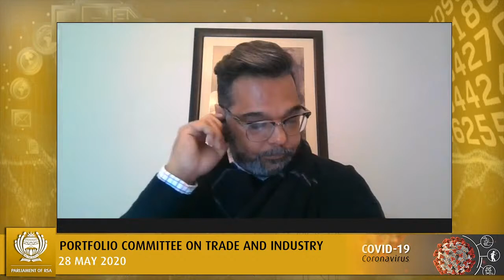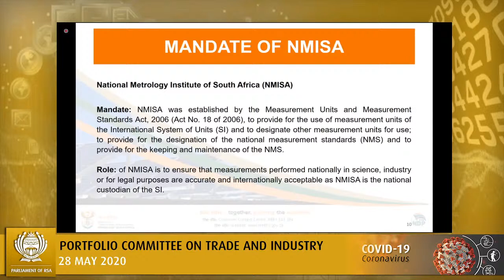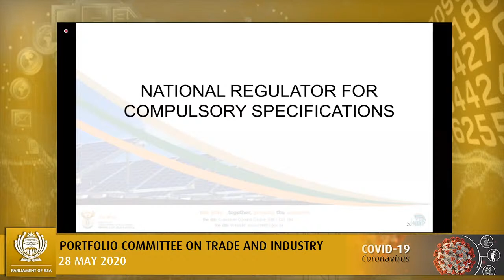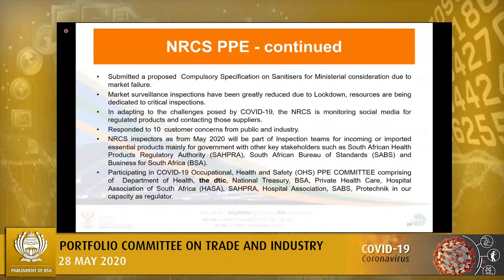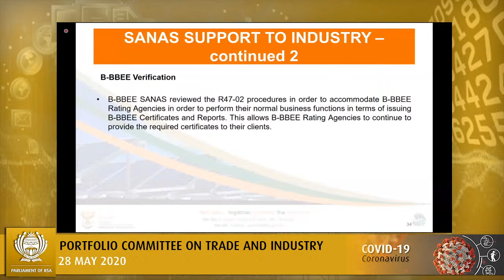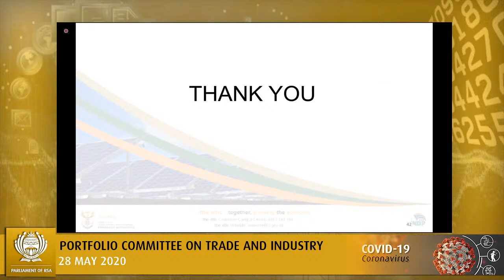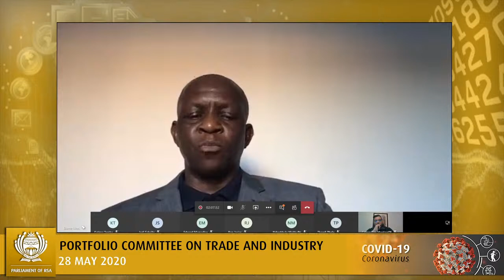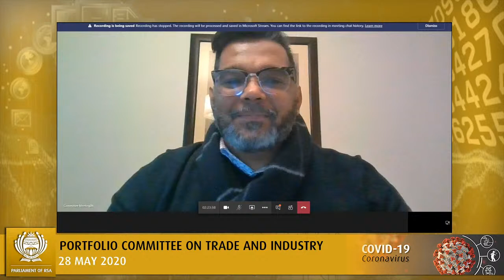Portfolio Committee on Trade and Industry, 28 May 2020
Portfolio Committee on Trade and Industry, (National Assembly), [Briefing by the technical infrastructure institutions’ contribution to government’s COVID-19 response; Formal consideration of the report on the DTIC’s Strategic and Annual Performance Plans for 2020/21], Virtual Meeting Platform, 15:00 – 18:00